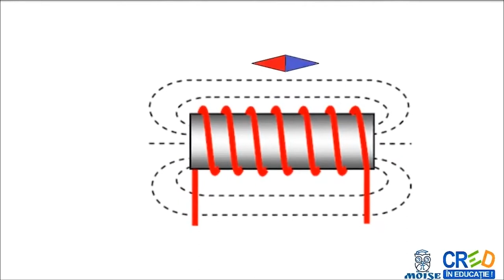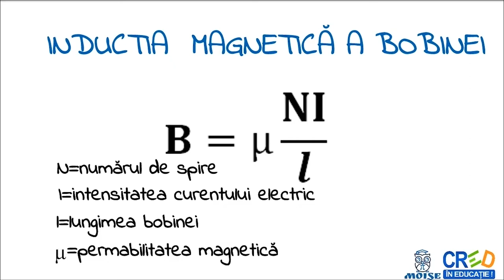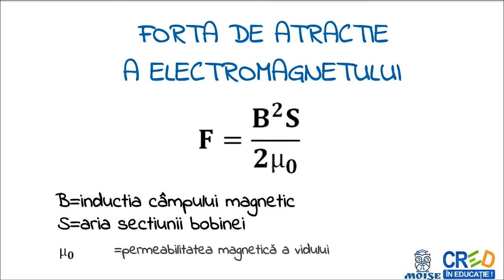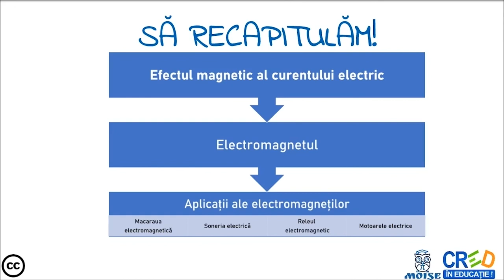Efectul magnetic al curentului electric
 definitii
 exemple
 formule
 aplicatie practica: electromagnetul
 infografic recapitulativ
Profesorul poate utiliza resursa ca element de fixare a cunostintelor in lectia de predare a notiunilor din capitolul de electrocinetica sau intr-o lectie de recapitulare a capitolului “Fenomene electrice si magnetice”.
Resursa a fost conceputa in asa fel incat orice elev sa o poataparcurge si singur acasa sau la scoala, dar aceasta poate fi parcursa si frontal la clasa sau in sistem online.